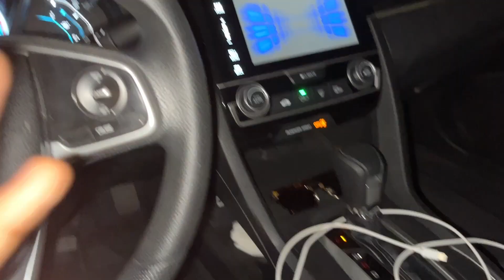It’s Getting Too Hot (05/31/2022)